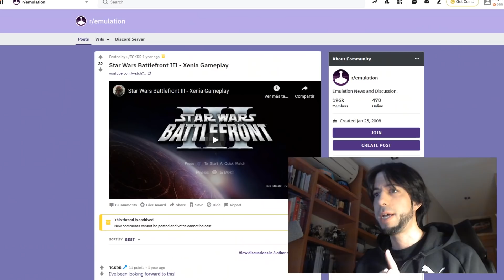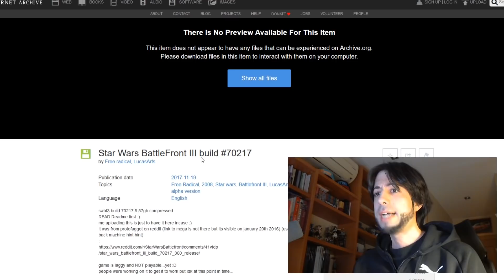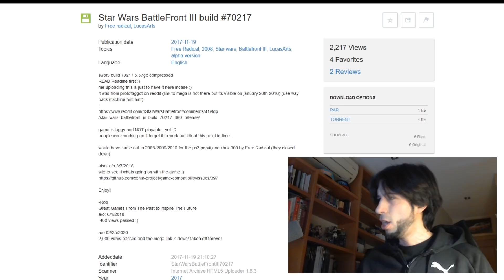HE CONSEGUIDO el STAR WARS BATTLEFRONT 3 (NO CLICKBAIT)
GAMEPLAY e HISTORIA del STAR WARS BATTLEFRONT 3